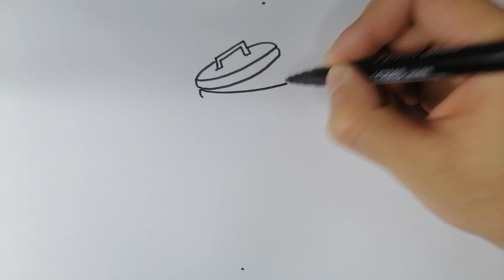How To Draw A Trash Can